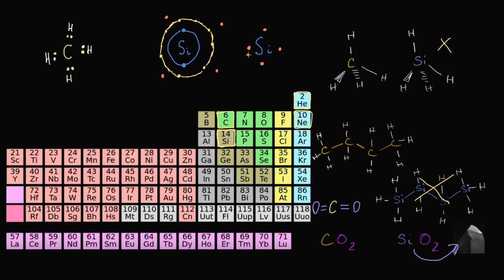Kremniyga asoslangan hayot | Uglerodning xususiyatlari | Biologiya | Khan Academy Oʻzbek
Bu darsimizda biz kremniyga asoslangan hayotni oʻrganamiz.

Xuddi shu darsni ingliz tilida tomosha qiling: youtu.be/FbP9nUrtKto